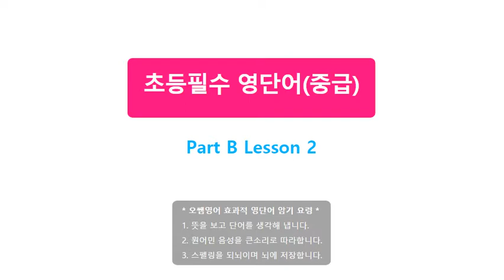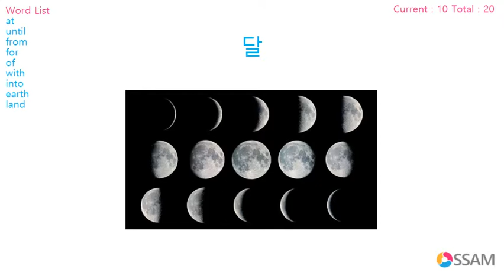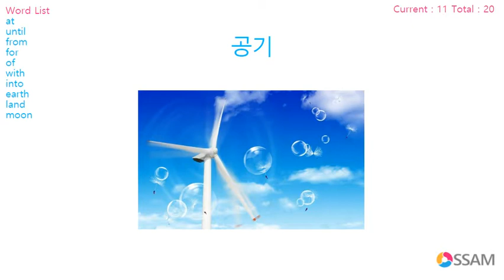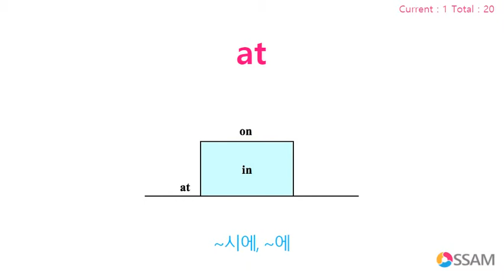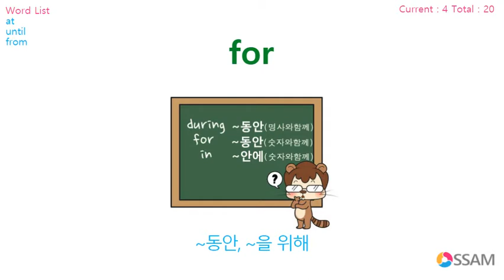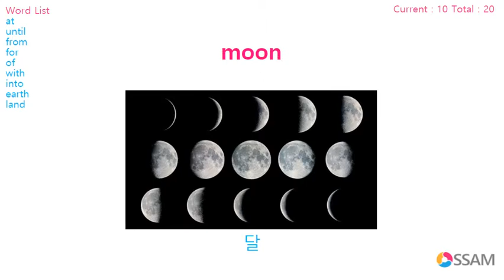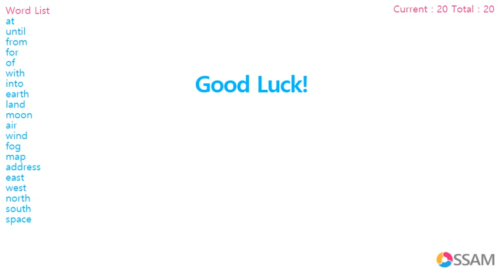초등필수 영단어(중급) Part B Lesson 2